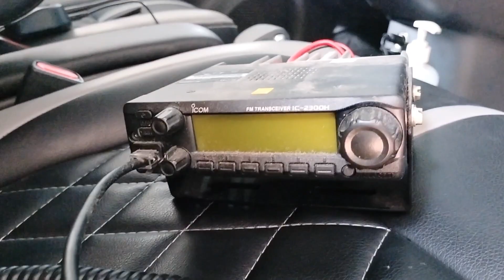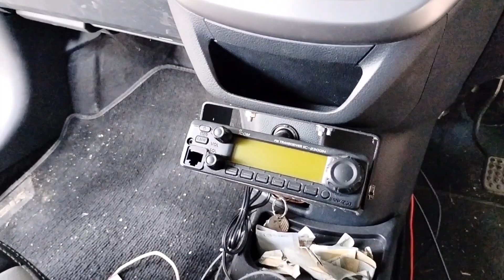Pemasangan Rig Radio komunikasi di mobil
Pemasangan rig radio komunikasi di mobil dapat dilakukan dengan langkah-langkah berikut:

Pilihlah lokasi yang tepat untuk memasang rig radio. Lokasi yang ideal adalah di bagian tengah mobil, di bawah dashboard atau di sekitar konsol tengah.

Pastikan bahwa kabel daya rig radio cukup panjang untuk mencapai baterai mobil dan kabel antena cukup panjang untuk mencapai antena eksternal yang terpasang di atas mobil.

Tempelkan bracket rig radio ke lokasi yang telah dipilih di dalam mobil, dan pastikan bracket terpasang dengan kuat dan aman.

Sambungkan kabel daya rig radio ke baterai mobil dengan mengikuti instruksi yang tertera dalam manual pemasangan. Pastikan untuk mengamankan kabel daya dengan baik dan aman.

Pasang antena eksternal di atas mobil dan sambungkan kabel antena ke rig radio. Pastikan kabel antena terpasang dengan aman dan tidak mengalami kerusakan.

Setelah semua kabel terpasang dengan benar, nyalakan rig radio dan lakukan pengaturan seperti pengaturan frekuensi dan volume. Pastikan rig radio berfungsi dengan baik sebelum digunakan.

Penting untuk diingat bahwa pemasangan rig radio di mobil harus dilakukan oleh ahli atau teknisi yang berpengalaman dalam hal ini. Jangan mencoba untuk memasang rig radio sendiri jika Anda tidak memiliki pengetahuan yang cukup atau pengalaman dalam hal ini. Selalu ikuti instruksi pemasangan yang tertera dalam manual dan pastikan semua kabel terpasang dengan benar dan aman untuk menghindari kerusakan pada mobil atau rig radio.